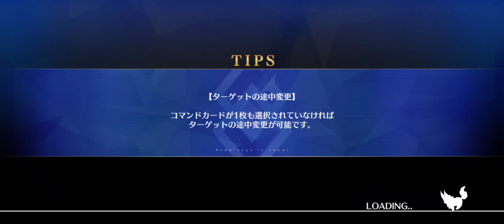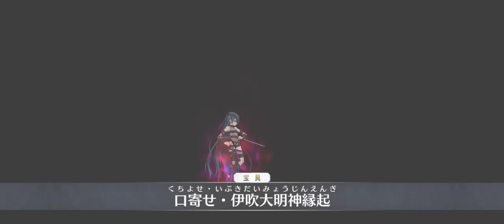『FGO』Space Ereshkigal vs 7 Swordsman Shimousa (Chiyome)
I need better CCs